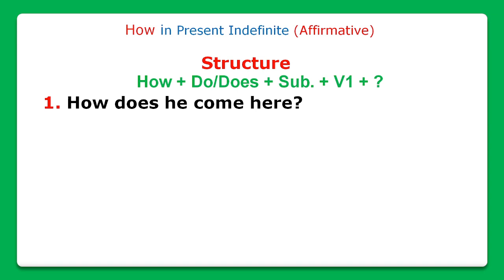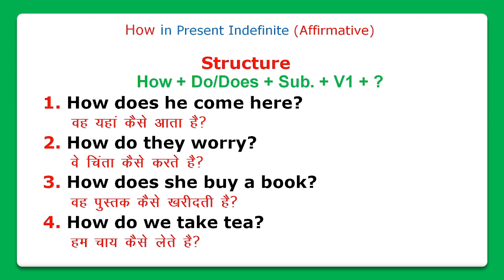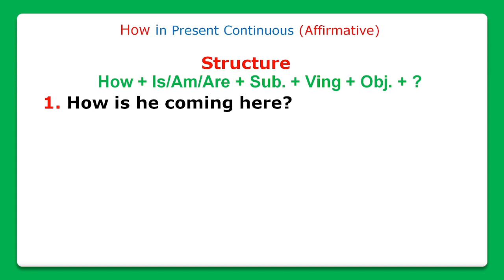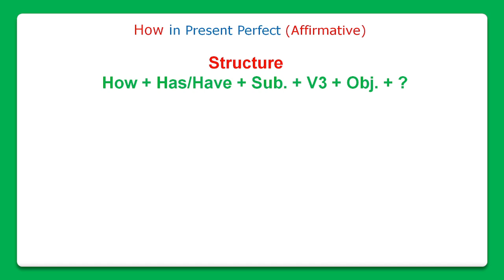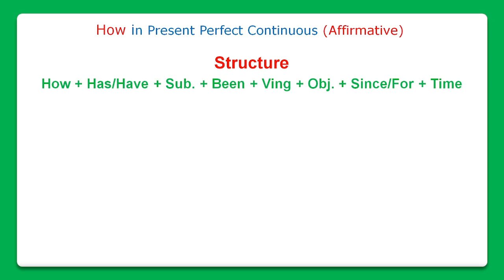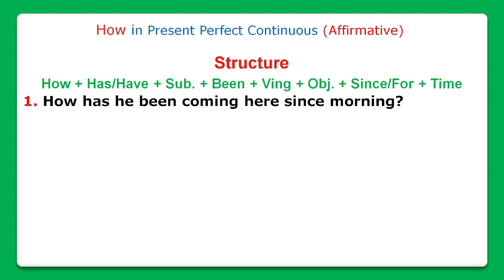Interrogative sentence starting with "How"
In this video I have described about Interrogative sentences starting with "How" in an easy and simple way.